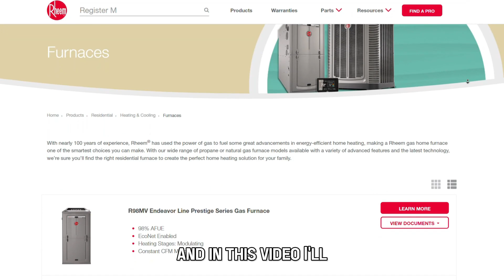Rheem Gas Furnace Error Code 57 (What Does It Means, Why It Happens, And Easy Way To Fix The Error)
Rheem Gas Furnace Error Code 57 (What Does It Means, Why It Happens, And Easy Way To Fix The Error). In this video tutorial I will show you how to fix Rheem Gas Furnace Error Code 57.

Error code 57 indicates a malfunction within the high pressure switch.
The following are some of the causes of the error code:
• Blocked exhaust vent
• Faulty pressure switch

Now, let’s look at the best solutions to fix the error:
Inspect the vent
• Check the vent for possible blockage and obstructions
• If any, thoroughly clean the vent
• Also, inspect for possible kinks within the tube, and straighten accordingly
• Make sure the tube is not decayed and has no water inside

Reset the unit
• Turn off power flow to the furnace for about five minutes
• Restore power back and observe the fan movement
• After the fan starts, remove one of the leads from the pressure control switch and connect it to the other lead
• Check if the error has cleared

Replace the pressure switch
In case the error persists, the pressure switch might need to be replaced. You will have to reach out to a qualified technician familiar with similar repairs, for a thorough check on your unit and repair.